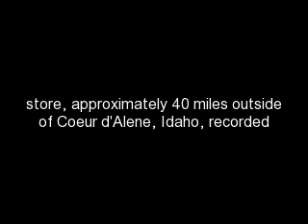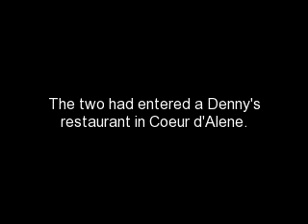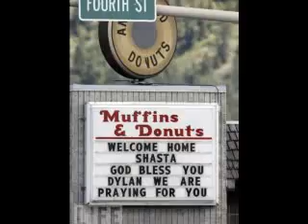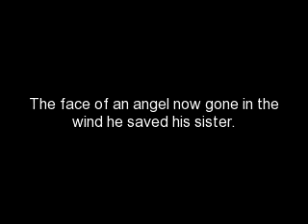The story of Dylan groene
The story how a life was chaged in one night and 6 weeks